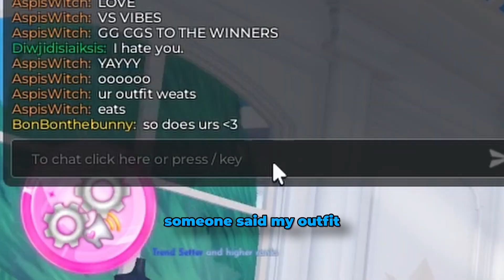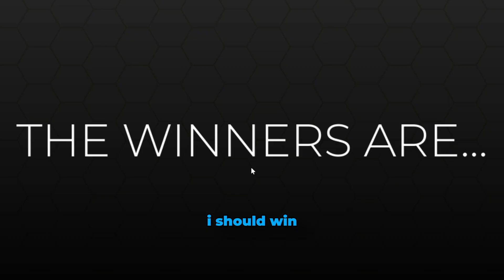3 Idiots Play Dress to Impress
Hey, Budz!
This video is serving.

► 🔖 CHAPTERS:
0:00 Intro
0:19 3 Idiots Play

3 Idiots Theme
Rio Nights by Quincas Moreira

"walk walk fashion baby" from Lady Gaga's Bad Romance!

idk if i used this in the video, but i wrote it down in my editing notes so :)

Links:

Batman Clip from @SmoshGames  -
This vid is hilarious

►🫂Pronouns
Elephant (Ele): She/her
Fireball: She/her, He/him
Bunny: They/them, He/him
Treehugger: She/her
Carlos: He/him
Han: He/him

►Closed Captions
Elephant (Ele): Yellow
Fireball: Red
Bunny: Blue
TreeHugger: Green
Carlos: Orange
Han: Light Blue